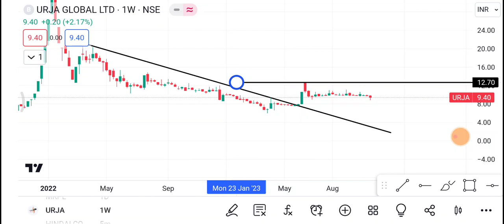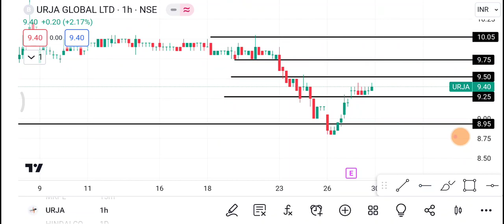30 October Urja Global Share | Urja Global Share latest news | Urja Global Share price today news